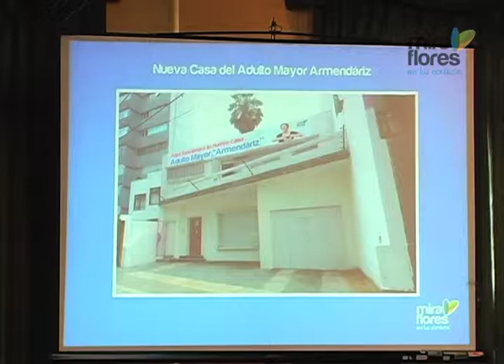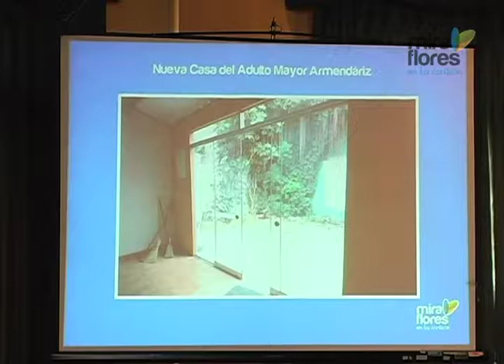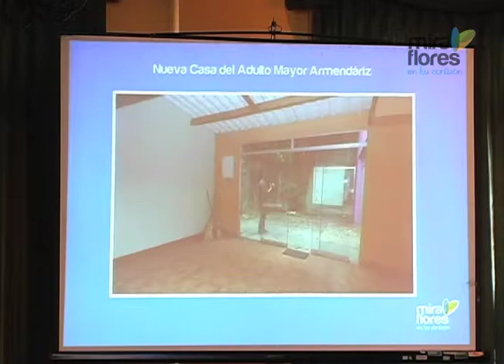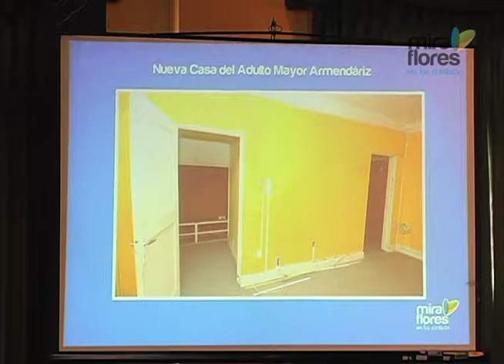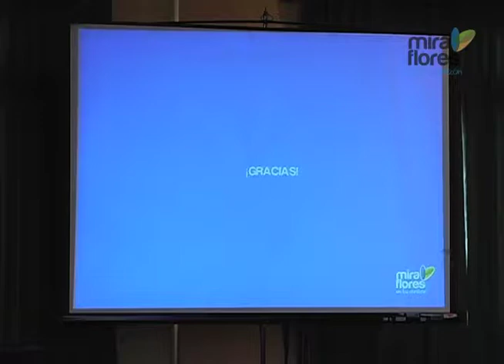Presentación Casa del Adulto Mayor